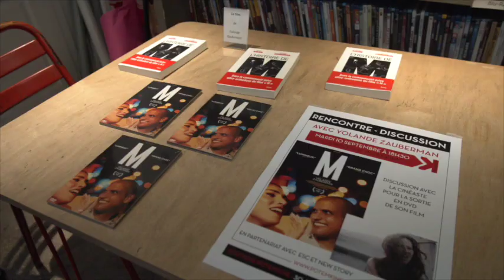Rencontre avec Yolande Zauberman // "M" (10/09/2019)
animé par Manfred Long-Mbépé (Potemkine)